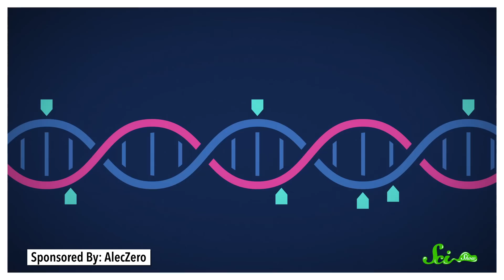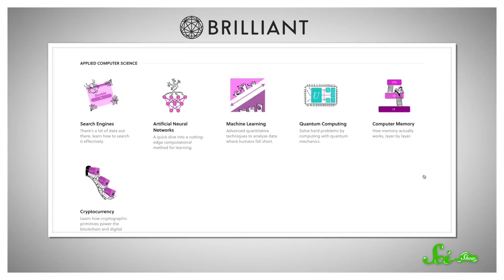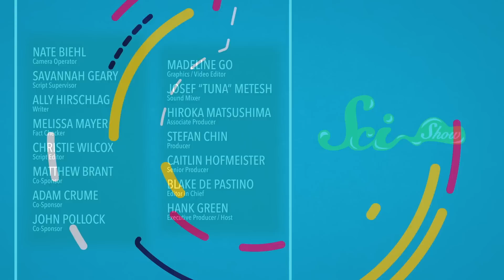The Truth About Dog Years (Your Pupper Is Older Than You Think!)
You might have heard that one year in a dog’s life is equivalent to seven in a human’s.  But it turns out that the real ratio is both higher AND lower—depending on your dog’s current age.